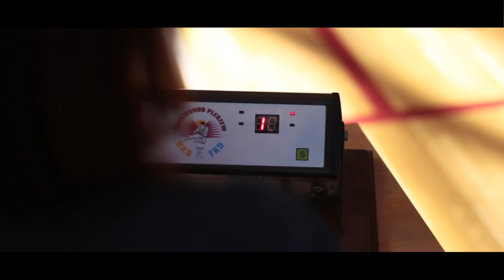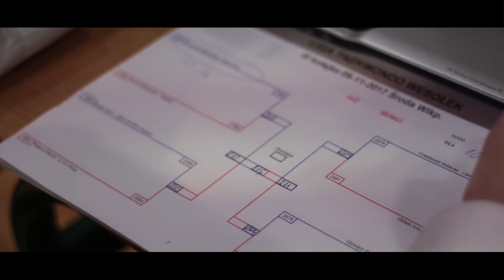III Kolejka Ligi Taekwondo Wesołek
5 listopada odbyła się kolejna kolejka słynnej Ligi Wesołek, tym razem w Środzie Wielkopolskiej. Rywalizacja przebiegała od konkurencji sprawnościowych, aż po walki, które trwały do późnego wieczora.